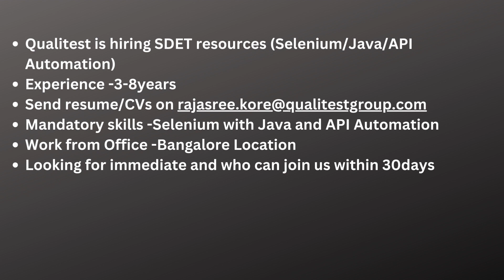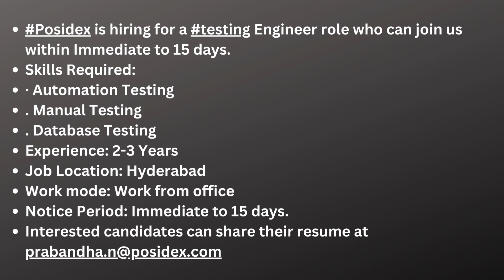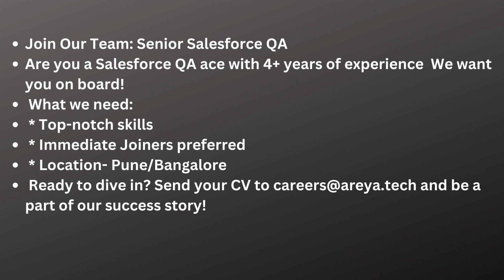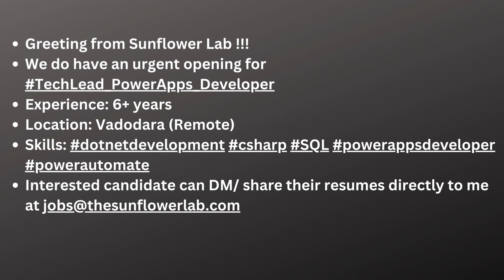Testing Jobs 31st Oct| Manual Testing| Automation Testing| Freshers